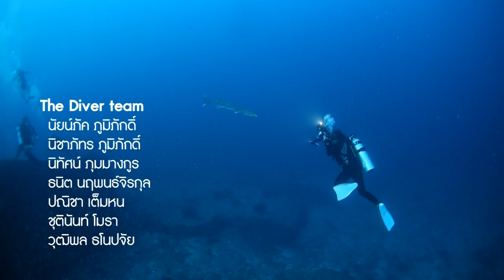The Diver : เรื่องเล่าจากภาพถ่าย 29 พ.ย.57 (3/3)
"ภาพเพียง 1 ภาพ สามารถแทนคำพูดได้นับล้านคำ” สัปดาห์นี้ แนนซี่ The Diver จะพาไปดำน้ำที่สิมิลัน ชมวิวสวยๆ พร้อมเรียนรู้เทคนิคดีๆ ในการถ่ายรูปใต้น้ำ ใน The Diver ตอน เรื่องเล่าจากภาพถ่าย วันเสาร์ที่ 29 พฤศจิกายน 2557 เวลา 08.30 น. ทางช่องไทยรัฐทีวี